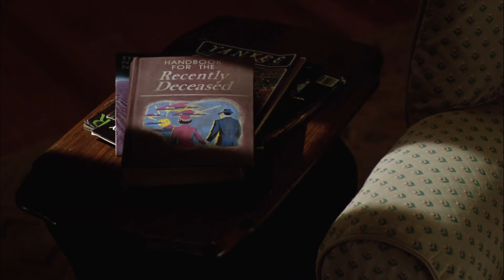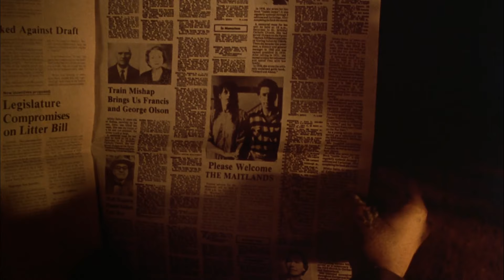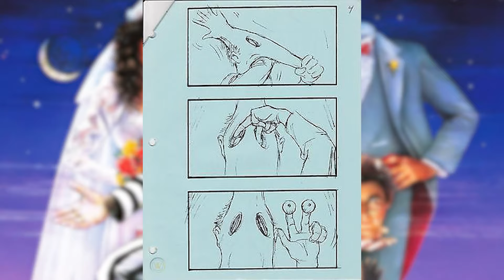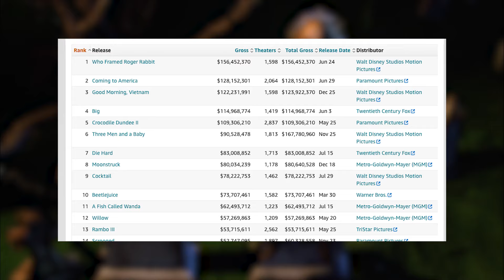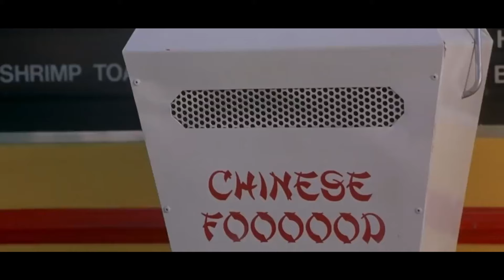WTF Happened to Beetlejuice?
With Tim Burton’s long-awaited Beetlejuice 2 finally being confirmed yesterday, with a September 2024 release date set by Warner Bros, now’s the perfect time to revisit the 1988 classic that made Burton and his star, Michael Keaton, household names. The film is about an obnoxious “bio-exorcist” named Beetlejuice, hired by a ghostly couple (Geena Davis and Alec Baldwin) to rid their home of its new human owners, it was such a phenomenon that the studio trusted the director to take on Batman as his next movie. They even let him cast Beetlejuice himself, Michael Keaton, as the Caped Crusader, in what was seen as the most against-type casting of its era.

In this episode of WTF Happened to Beetlejuice, we track the film’s journey to the small screen and how this bizarre movie became a comedy classic that’s stood the test of time. We examine how Keaton and his co-stars Winona Ryder and Geena Davis became megastars following the film’s success, with Alec Baldwin and Catherine O’Hara also getting notable early roles. We also take a look at how Danny Elfman’s score added to the film’s vibe, with it notably making the late Harry Belafonte’s “Day-O (The Banana Boat Song) and Jump in the Line (Shake Señora) massive hits decades after they original came out.

This episode of WTF Happened to this Movie is written and narrated by Mathew Plale and edited by Ric Solomon. Are you excited for Beetlejuice 2?